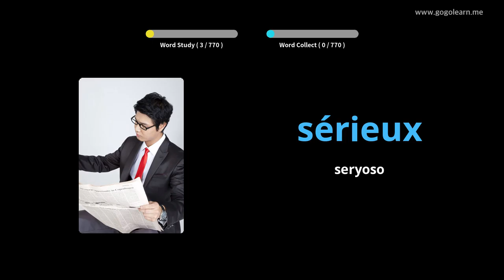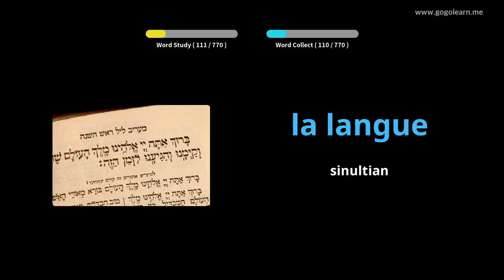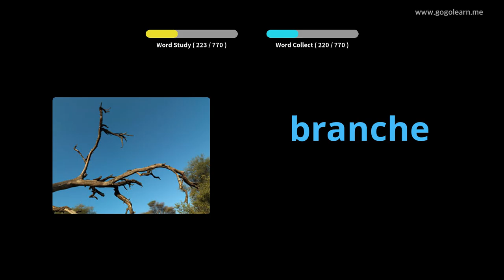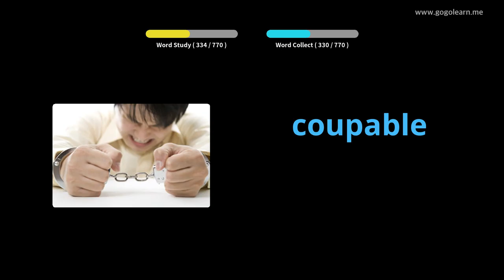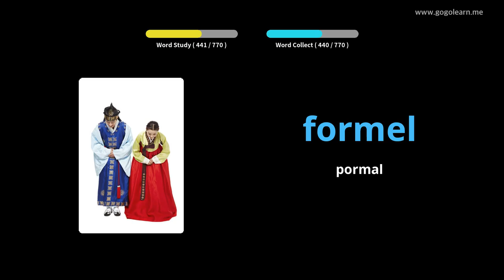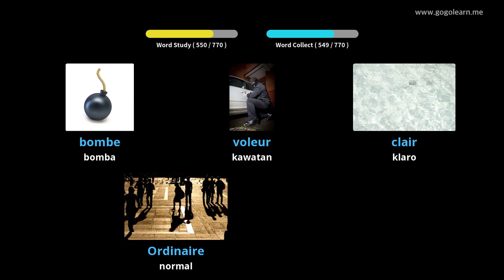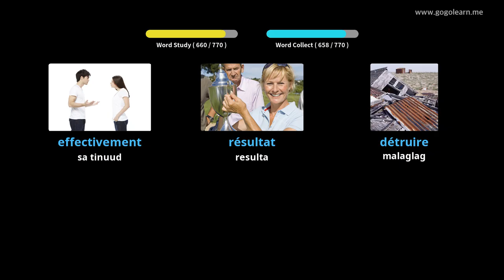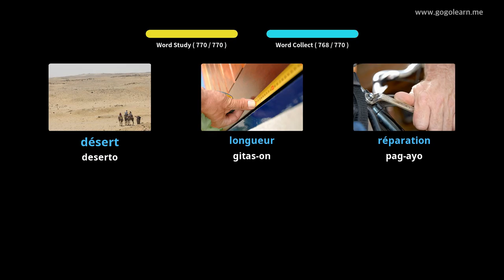Bokabularyo sa Pransiya Pagpamati Samtang Nagakatulog | Golearn